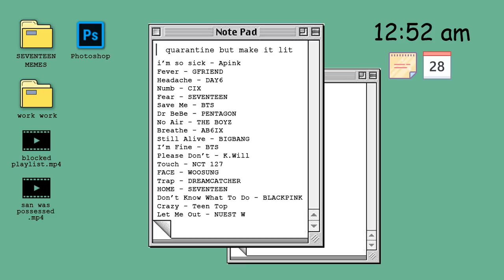quarantine kpop playlist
Heyy, I hope all of you are doing fine.
You may be trapped in your home due to the coronavirus outbreak, but you don't need to be bored. Enjoy this free time with your family at home, watch movie/drama or do some TikTok dances? Or you can listen to my playlists instead 😂
Please enjoy yourself while at home, practice social distancing, wash you hands and stay safe.